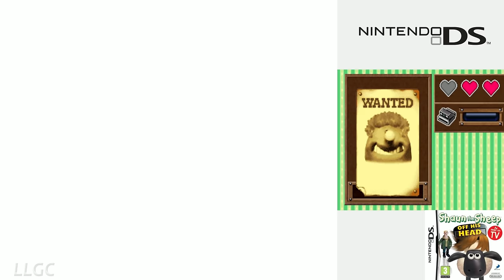Shaun the Sheep: Off His Head (2008) Nintendo DS Gameplay #1 in HD (DeSmuME)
Here's the playlist for game videos of "Shaun the Sheep"🐑👍

Game name - Shaun the Sheep: Off His Head
Region - EU
Publisher - D3Publisher
Genre - Action , Action Adventure

In Shaun the Sheep: Off His Head the farmer is all set for a big date, but wait. the farmer's new toupee has gone missing! Players must help Shaun find the farmer's toupee before it's too late. Gamers will play as Shaun and call upon other favourite characters from the show, such as Shirley, Timmy, Bitzer and more, as they help Shaun escape the naughty pigs and other mischievous animals in a bid to rescue the missing toupee!

DeSmuME X432R Settings
Renderer - OpenGL×4(1024×768)
SoftRasterizer Option
Unrealistically High-Precision Color Interpolation - On
Enable Edge Marking - On
Enable Fog - On
Enable Textures - On
Enable TXT Hack - On
Enable LINE Hack - On
Enable Anti-Aliasing - On
LCDs Layout - Horizontal
Windows Size - 4×
Sound Settings
Synchronous- On
Synch Method - N